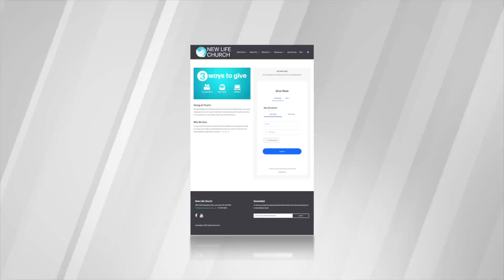Ask, Seek, & Knock | Pastor Jacob Kelley | New Life Church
To invest in the ministry please go

If you've accepted Jesus into your heart as your Lord and Savior, please go and fill out the form!